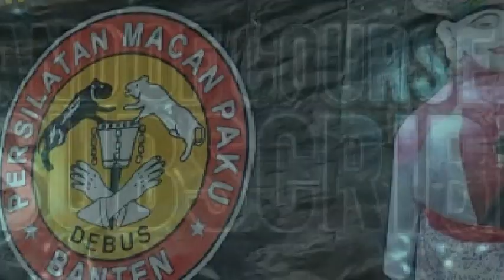Macan Cabe Rawit Jago Silat || Pencak Silat Kombinasi Seni Budaya Banten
Assalamualaikum Wr Wb Jumpa lagi dengan kangpopay yg punya Peci Miring,Masih seputar Dunia Persilatan Kali ini Adek perempuan yg pintar jago silat memperagakan ke ahlianya ,Macan (Manis dan Cantik) Pintar dan Cakap Main Silat,Cabe Rawit,Simak Video selengkapnya di My Channel